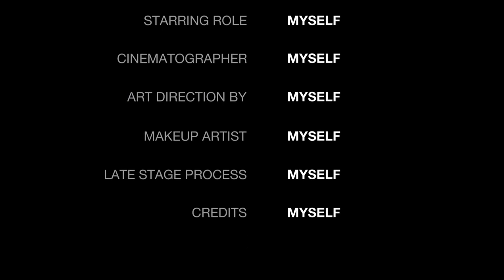Trail Running Paintbrush Canyon/Cascade Cayon Loop in Grand Teton National Park - 9/11/22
Trail run of the Cascade/Paintbrush Loop with Taylor Jepson on 9/11/2022.

Distance:  19.3 miles
Elevation Gain: 4420'
Overall Time: 5 hours 18 minutes

Get Along - Elements of Music (feat. Anderson Paak & Blu)

All videos/photos by me.